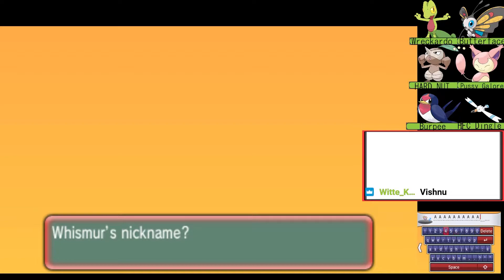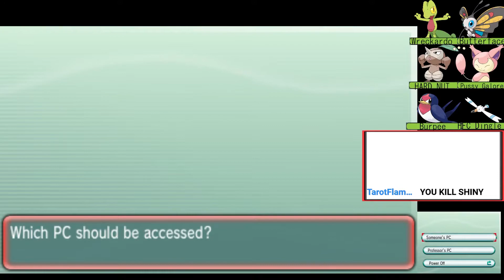Let's play Pokemon Omega Ruby Nuzlock, Episode 9: Old men and technology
Recorded from Stream. Silf get's his new party member and get's talked to death by old Ceo's and their fake technobabble.